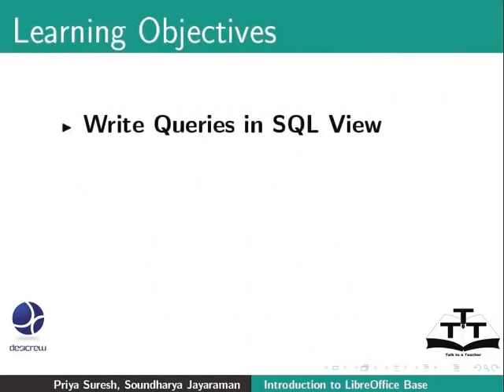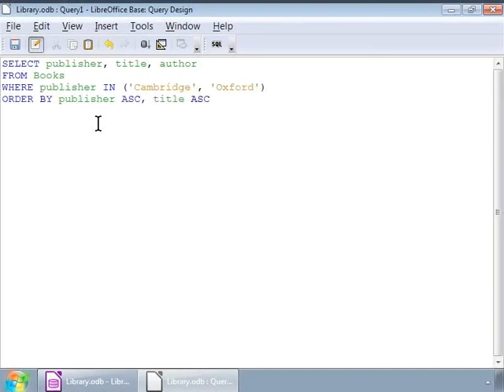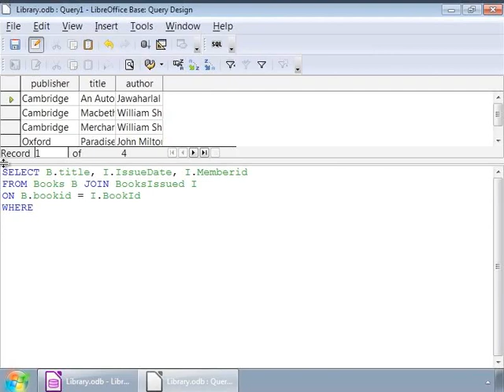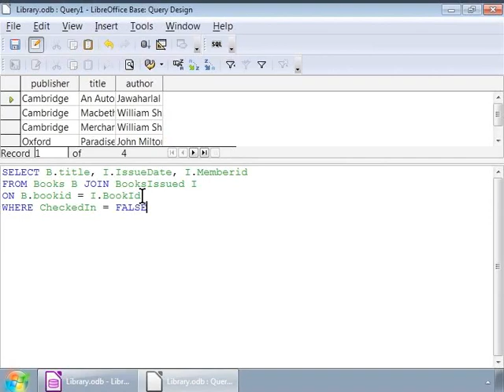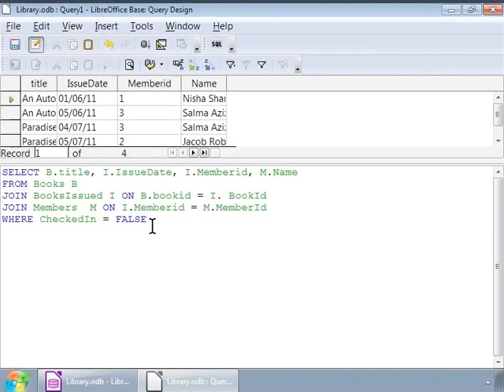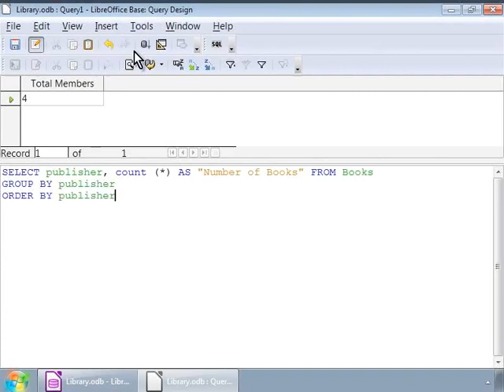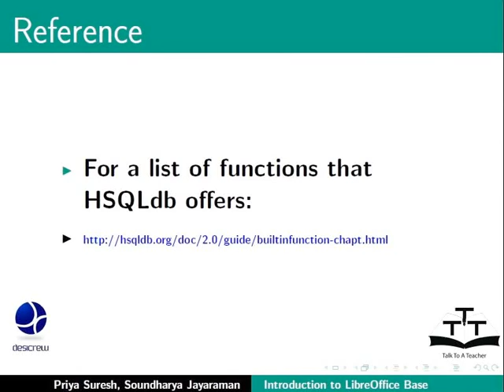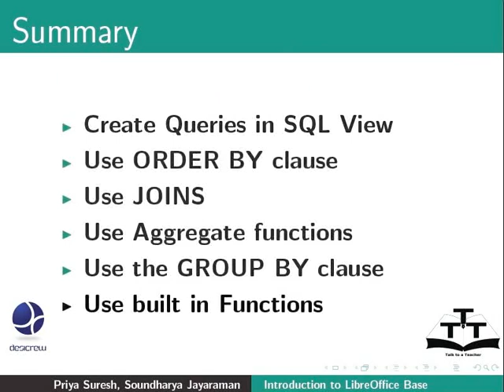Create simple queries in SQL View II - Marathi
SQL व्यूव II मध्ये साधी क्वेरीज तयार करणे.